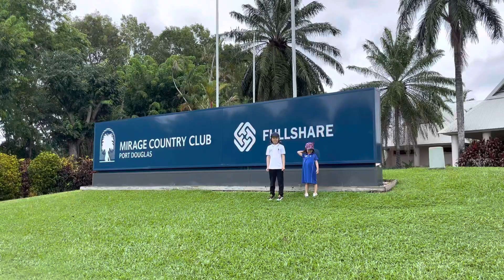At the Mirage golf course Port Douglas